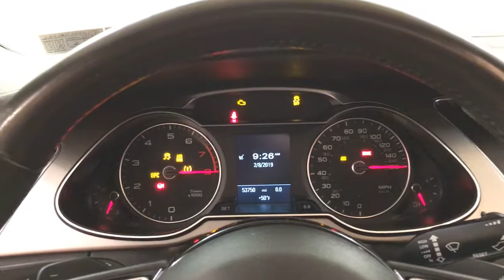2014 | Audi allroad Premium Plus | NAVIGATION MOONROOF REAR CAMERA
Car Vision has a wide selection of exceptional pre-owned vehicles to choose from, including this 2014 Audi allroad.
Drive home in your new pre-owned vehicle with the knowledge you're fully backed by the CARFAX Buyback Guarantee. CARFAX shows that this is a one-owner vehicle -- no wonder it's in such great condition.

Quality and prestige abound with this Audi allroad. This AWD-equipped vehicle handles well in any weather condition or terrain. You'll benefit from superb handling, improved steering and excellent acceleration.

The allroad Premium Plus NAVIGATION MOONROOF REAR CAMERA is well maintained and has just 53,750mi. This low amount of miles makes this vehicle incomparable to the competition. Marked by excellent quality and features with unmistakable refined leather interior that added value and class to the Audi allroad

This Audi allroad Premium Plus NAVIGATION MOONROOF REAR CAMERA is in great condition both inside and out. No abnormal "wear and tear". Find the quickest driving route in this Audi allroad Premium Plus NAVIGATION MOONROOF REAR CAMERA using the installed navigation system. This nav system is one of the easiest to use and will help get you where you need to go quickly!

More information about the 2014 Audi allroad:

The sport wagon segment has a narrow target audience, and tends to inspire intense loyalty among their owners. To that end, buyers should be pleased to see the return of the allroad, which offers Audi's legendary "quattro" all-wheel-drive system, many standard luxury features, a very capable turbocharged engine, rugged styling and excellent handling. The whole package makes for a reasonably priced, highly entertaining ride with few peers.

Strengths of this model include distinctive styling, Wagon practicality, excellent turbocharged 2.0L engine, available technology, standard luxury features, and sure footing on- or off-road